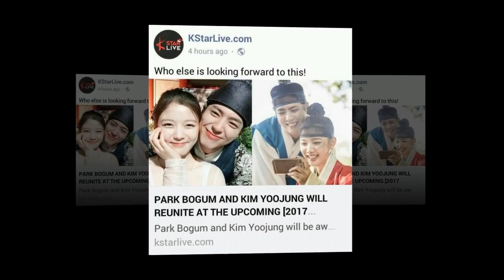190225 Park Bo Gum TNGT..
190225 Park Bo Gum TNGT..